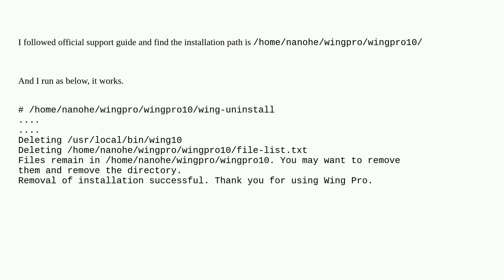Unix: Need Help on How to Uninstall .tar.bz2 file in fedora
Need Help on How to Uninstall .tar.bz2 file in fedora

A special thanks goes out to the community

  fedora uninstall tar